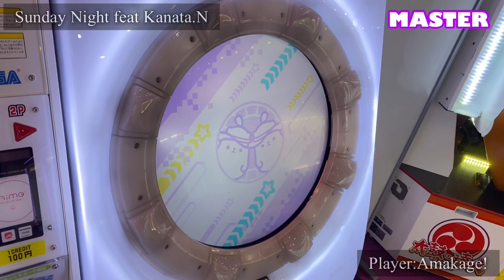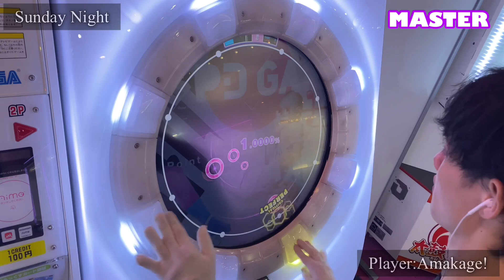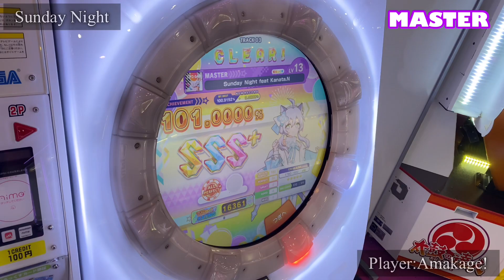【maimaiでらっくす】Sunday Night feat Kanata.N でらっくす譜面 MASTER ALL PERFECT 【直撮り】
めっちゃハネリズム。
スライドの使い方が上手くてやってて楽しい。
ブレイクはそこまで難しくないので、来るタイミングだけを把握しているといい！

60fps対応しております！